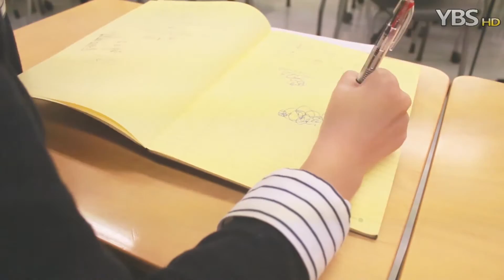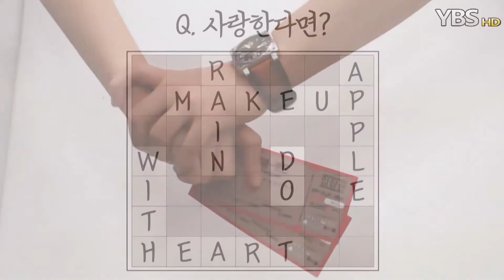[HD] 오해의 이해 7회 '마지막화'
기획의도 : 고백을 앞둔 남녀의 설레는 마음에 대해 다뤘습니다.
*제작/편집 : 오준석 영상PD, 이용하 영상PD
 *RT : 3분 42초
*출연 : 김도연, 신서윤 아나운서
*도움주신 분 : 박준효